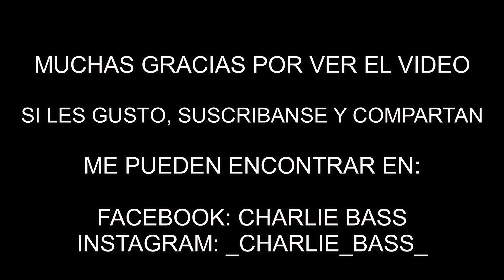Bass cover Los Fariseos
Cover realizado para hacer un homenaje a los grandes maestros de la salsa Richie ray y bobby cruz